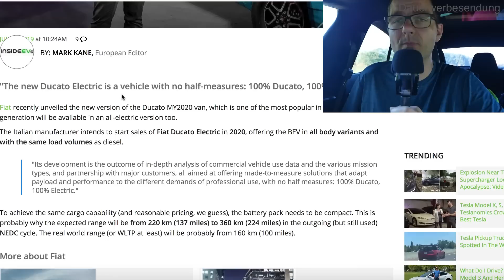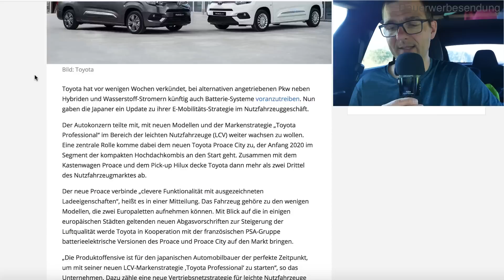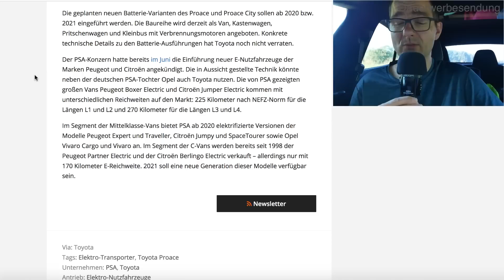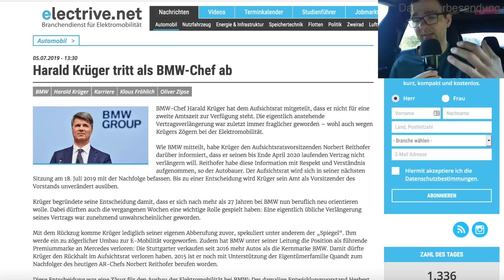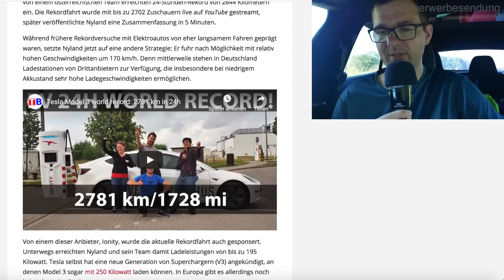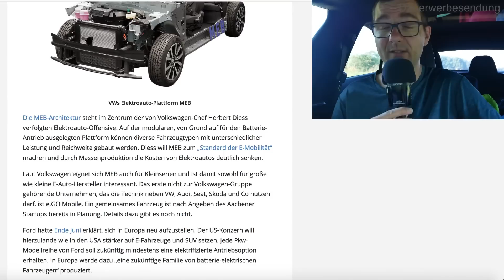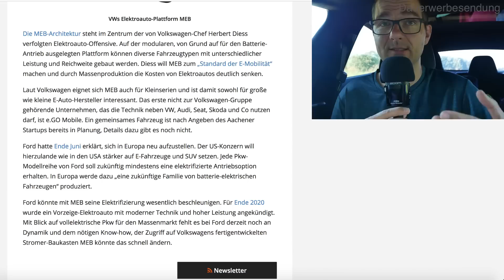VW und Ford, Zusammenarbeit beim MEB wird konkret Endlich mehr E-Nutzfahrzeuge Tesla Model 3 Rekord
Service, Nachrichten und Praxis-Wissen zur E-Mobilität für Elektroautofahrer und Interessierte. Dauerwerbesendung*

Dauerwerbesendung:
Weil sogar werbliche Inhalte ohne finanzielle Gegenleistung des beworbenen Produkts als Werbung gekennzeichnet werden müssen, selbst wenn kein Werbevertrag zwischen mir und dem Anbieter besteht, habe ich mich entschlossen, meine Videos als Dauerwerbesendung zu kennzeichnen.